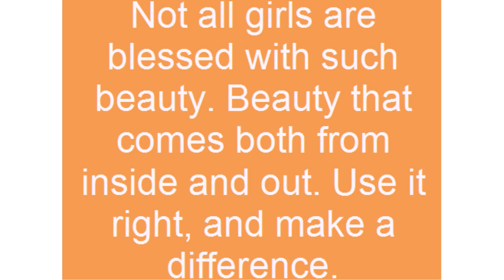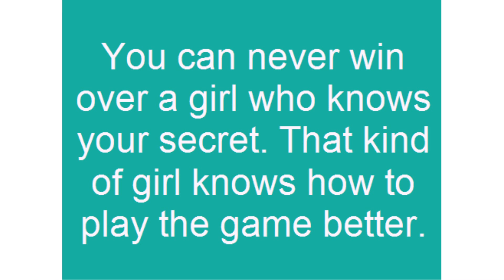girl quotes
They are the one we think are the weakest, but the truth is they are one of the strongest creature in the world.
Never underestimate the girl's power. They may be silent, but most of them can explode like a real bomb.
Funny, isn't it? Learn more about girl quotes with this compilation we made for our readers.
Enjoy reading. 🙂